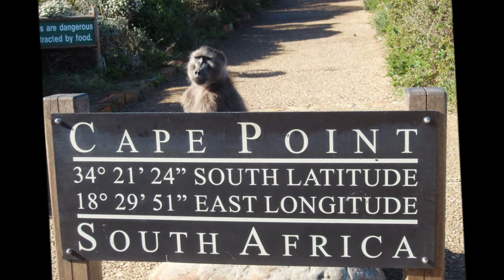CIDADE DO CABO DA BOA ESPERANÇA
Foi dobrado pela primeira vez em 1488 pelo navegador português Bartolomeu Dias. Contam as crónicas da época que, como foi avistado depois de vários dias em que os marinheiros sofreram violentas tempestades (tormentas), aquele navegador lhe pôs o nome de Cabo das Tormentas. Ao retornar, entretanto, com a notícia, o rei João II de Portugal mudou-lhe o nome porque, ao ser dobrado, mostrou a ligação entre o Oceano Atlântico e o Oceano Índico e prometia a tão desejada chegada à Índia. Chamou-lhe, por isso, Cabo da Boa Esperança